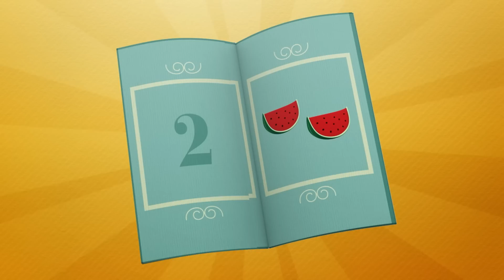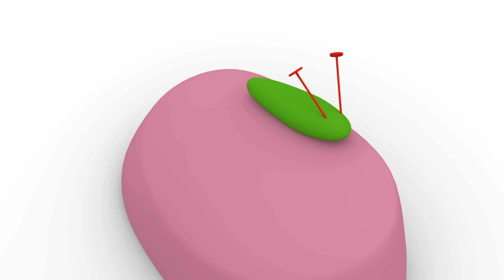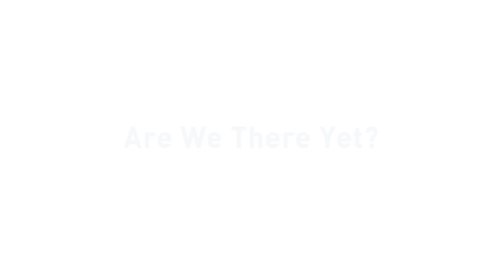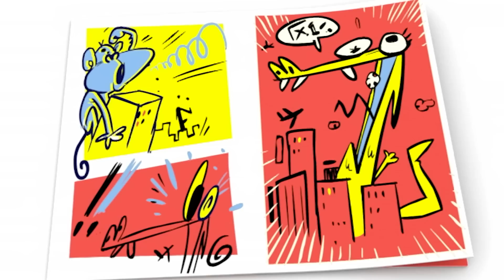🔍 POCOYÓ ESPAÑOL LATINO - Somos buscadores de tesoros [123 min] CARICATURAS y DIBUJOS ANIMADOS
✔️ Pocoyó y sus amigos son grandes detectives a los que les encanta encontrar tesoros escondidos. Lo mismo encuentran cofres piratas que huevos de pascua misteriosos. ¡Disfruta con este compilado especial de búsqueda de cosas escondidas!

Mira tu episodio favorito haciendo clic en un título a continuación:
00:00:00 La Búsqueda del Tesoro
00:06:03 La Llave Maestra
00:12:06 Piratas
00:18:34 De Pesca
00:24:58 Navega en nuestra barca
00:27:06 La caza de Pascua
00:36:38 ¡Busca Loula, Busca!
00:42:38 Huevos sorpresa granja
00:44:22 La Pascua de Nina
00:50:25 Huellas Misteriosas
00:56:27 La Abeja
01:02:25 El Conejo de Pascua
01:08:45 Que empiece la partida
01:14:46 El Huevo de Valentina
01:20:53 Cuando llegamos ?
01:26:59 La Sorpresa de los Huevos de Pascua
01:33:06 El pequeño parque de atracciones
01:38:59 ️ El agujero negro ️
01:44:51 Poczilla
01:50:50 El Misterio del Monstruo
01:56:50 Un misterio desconcertante

☠️ La Búsqueda del Tesoro ☠️
Pocoyó y sus amigos encuentran un mapa del tesoro y se embarcan en toda una aventura pirata. Buscarán por tierra, mar y aire hasta que descubran el mejor de los botines: seguir jugando juntos.

🗺 Piratas 🗺
Nuestros amigos se han convertido en piratas.

🎣 De Pesca 🎣
Pocoyó y Pato están pescando.

🐣La caza de Pascua 🐣
Pocoyó y sus amigos comienzan la caza de los huevos de Pascua. ¿Estás preparado para encontrarlos?

🔴 ¡Busca Loula, Busca! 🔴
Pocoyó y Loula se van a  la playa, pero pierden la pelota.

🐣 La Pascua de Nina 🐣
Nina no cree que los huevos de Pascua sean de chocolate y está decidida a evitar que Pocoyó, Pato y Elly no se los coman.

👣 Huellas Misteriosas 👣
Pocoyó y sus amigos descubren que sus huellas son completamente diferentes.

🐝 La Abeja 🐝
En un bonito día de primavera Pocoyó y sus amigos disfrutan jugando en el parque a la pelota. En un golpeo de balón pierden la pelota y cuando van a recuperarla se encuentran con una abeja y se asustan.

🐰 El Conejo de Pascua 🐰
Pocoyó y sus amigos pintan los huevos de Pascua, pero estos desaparecen misteriosamente. Pato está enfadado, pero no sabe que están a punto de conocer a un nuevo amigo.